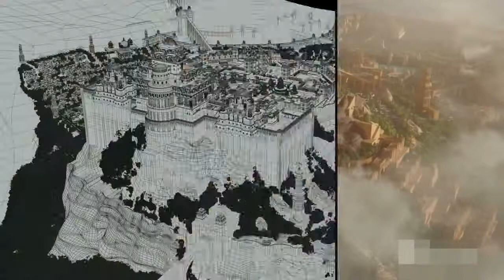Bahubali movie All VFX effects Graphics Making in HD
VFX effects Graphics Making of Bahubali movie in HD